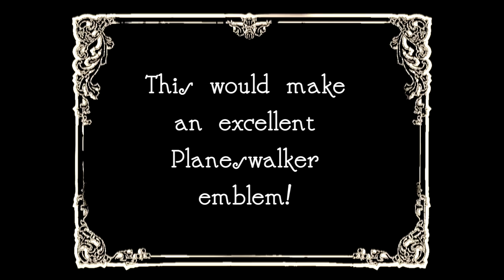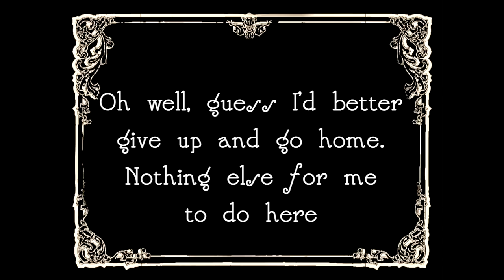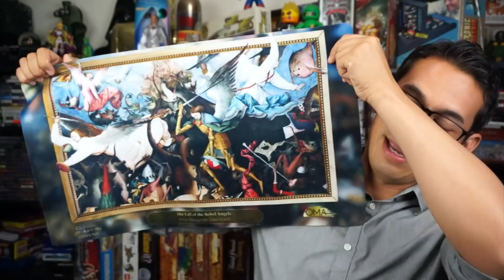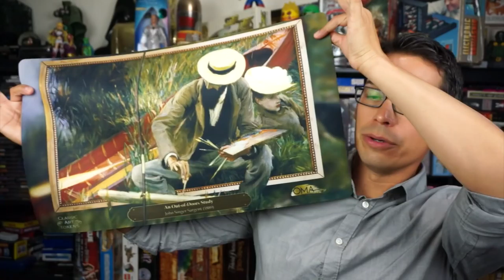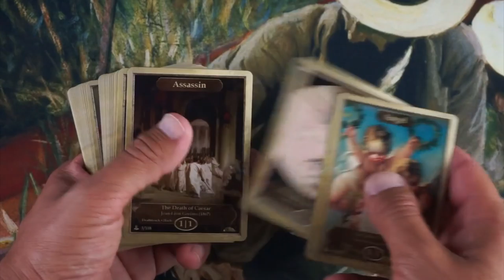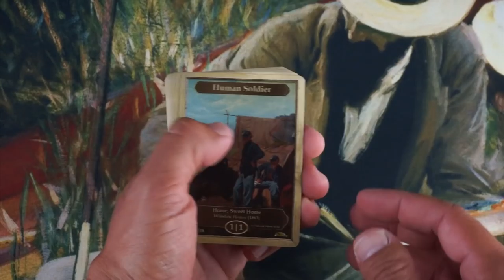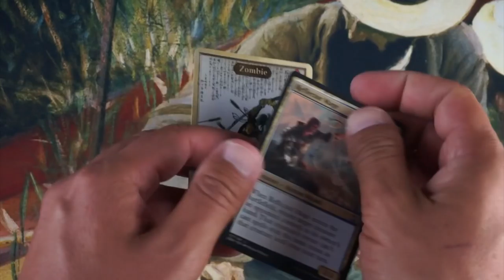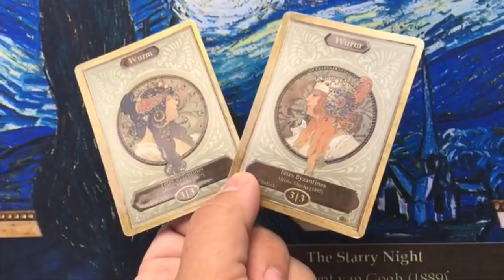Magic the Gathering - Classic Art Tokens: Marble Edition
Classic Art Tokens is back at it again with another Kickstarter. I was given an advanced copy of them and wanted to give you all a closer look. Link for the Kickstarter below.